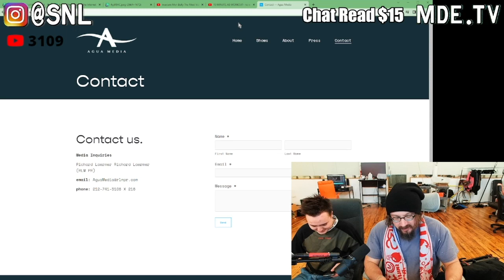Sam Hyde Prophet Story